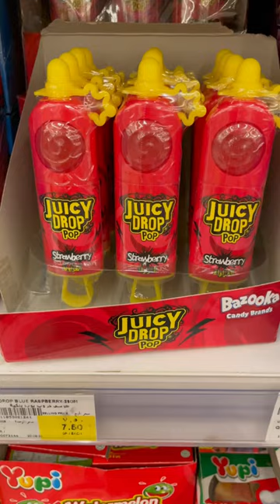Juicy Drop Pop